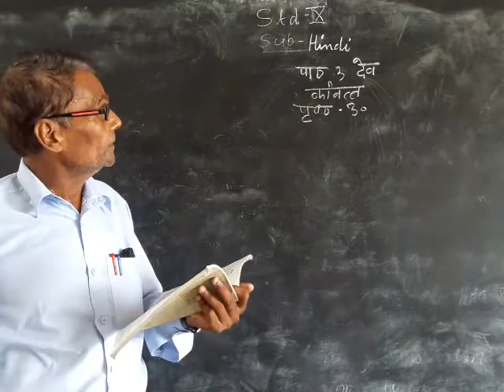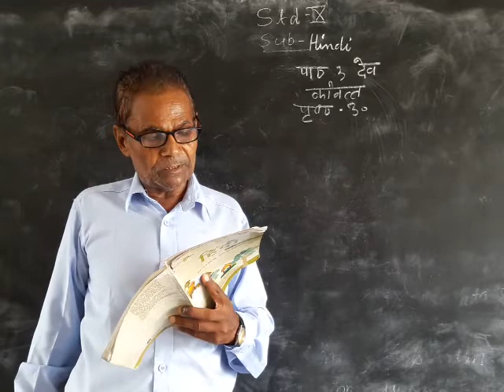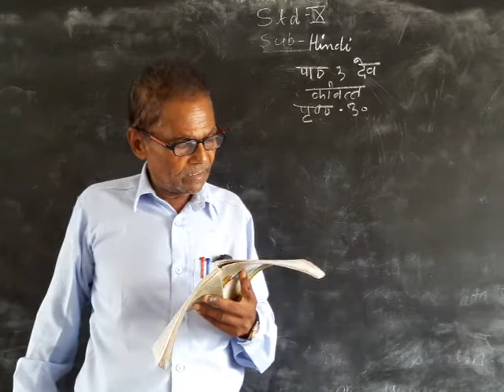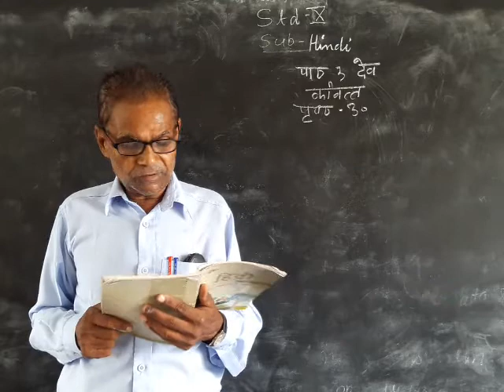21 July 2021